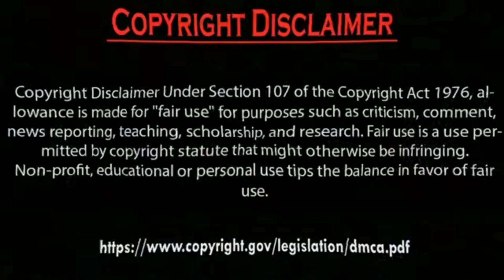Erkan Meriç with Family fans Photos ve Hazal Subaşi how cute of you.by Usman Creation